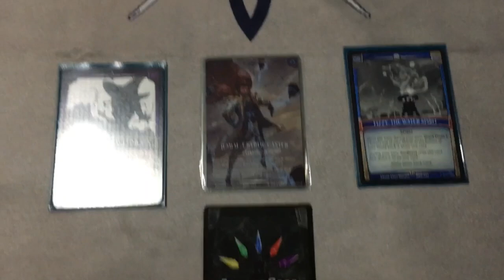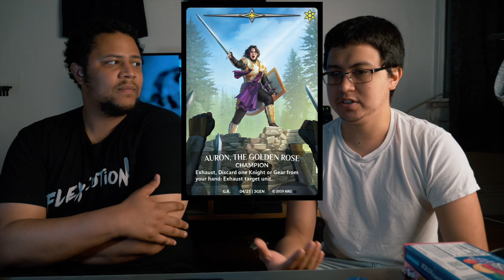Tips For Argent saga Columbus Ohio 2019